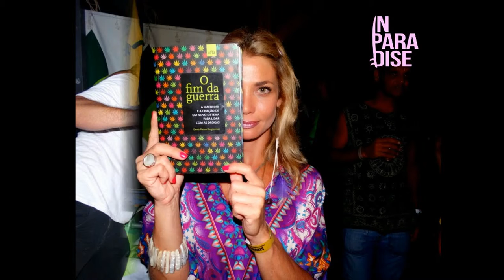Fotos Ponto de Equilibrio + Dazaranha + Fonte Natural na Life